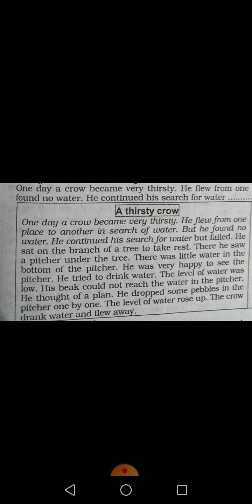A Thirsty Crow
For Class Six